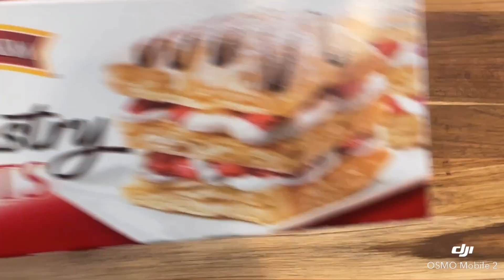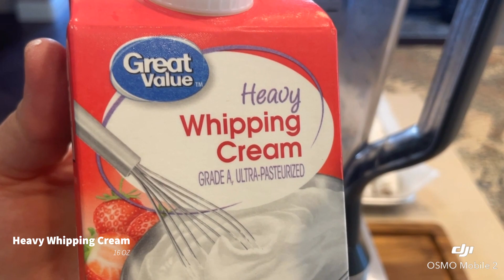Cream Rolls| Afghan Cream Rolls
Afghan Cream Rolls| Cream Rolls | Afghani Cream Rolls | How to make Cream Rolls |

INGREDIENTS:
- Heavy Whipping Cream - 16 oz (Great Value Ultra-Pasteurized Real)
- Pepperidge Farm Puff Pastry - 2 boxes
- Confectioner's sugar

Step 1
- Wrap the molds with aluminum foil.
- Cut puff pastry sheet into strips (9 pieces for each sheet).
- Wrap pastry strips over the mold in a spiral, overlapping as you go. Make sure there are no gaps and press that last corner.
Step 2
- Place the pastries on a baking pan lined with parchment paper. Bake for 30 mins.
Step 3
- In a bowl add confectioner's sugar. Roll the pastries in the sugar to coat all sides.
Step 4
- In a blender add heavy whipping cream (16oz), and confectioner's sugar(7-8 tbsp).
- Blend for 2 mins. If the cream is not thick enough, blend for another min. This should take less than 5 mins.
- Fill in the pastries with cream.